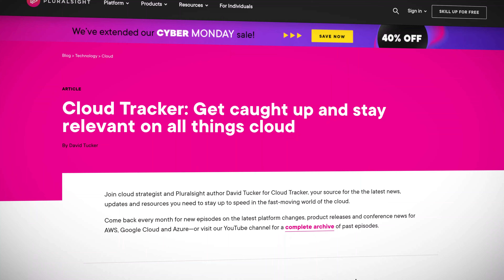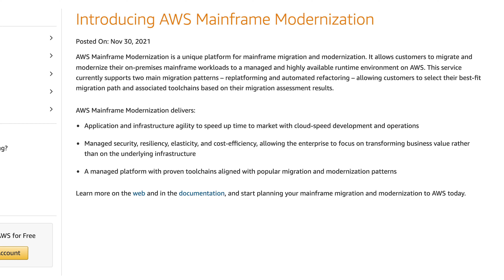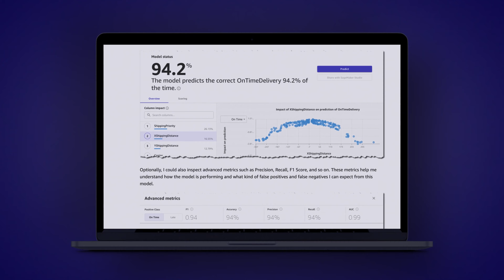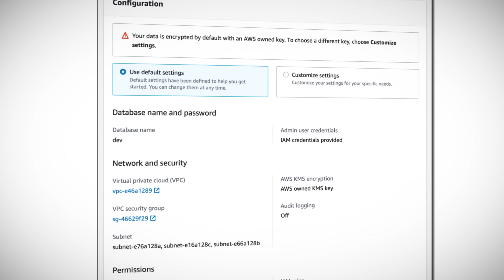AWS re:Invent 2021 Daily Recap - Top announcements from Day 1 and Day 2 | A Cloud Guru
Welcome to AWS re:Invent 2021, where our Cloud Gurus are coming to you live from Las Vegas! In this episode, join A Cloud Guru Developer Evangelist Mattias Andersson and CTO Consultant and Pluralsight author David Tucker as they recap the first two days of re:Invent (Monday, November 29 and Tuesday, November 30), including all the exciting announcements from Adam Selipsky’s keynote. Links to everything discussed in this episode are below, and for more goodness be sure to check out the ACG + Pluralsight re:Invent feed

Want more free AWS content? Did you know A Cloud Guru has a free plan subscription available? Anyone can join, and you don't even need a credit card to sign up! In December, you’ll get free access to a selection of our top AWS courses, including AWS Essentials, Amazon Elastic Kubernetes Service (EKS) Basics, AWS Identity and Access Management (IAM) Concepts, and more. You can check out the full list of free courses

0:00 Introduction (so many exciting things to share!)
0:55 New AWS Graviton3 processors
1:18 Amazon EC2 Trn1 instances
1:30 AWS Mainframe Modernization
2:55 Amazon SageMaker Canvas
4:11 Serverless announcements
5:08 AWS Private 5G

- Sign up for our next webinar on December 8, Recapping re:Invent 2021: Post-show thoughts from AWS Heroes